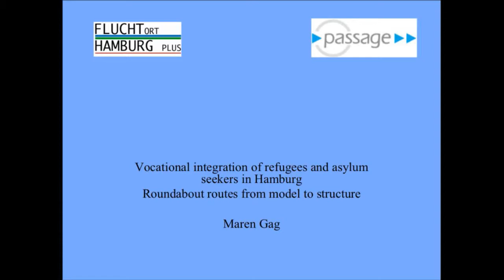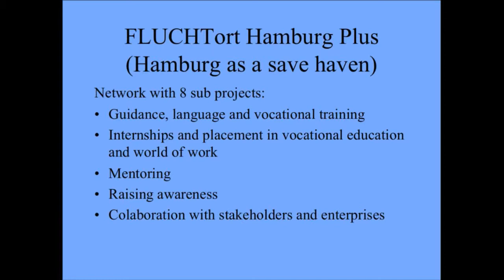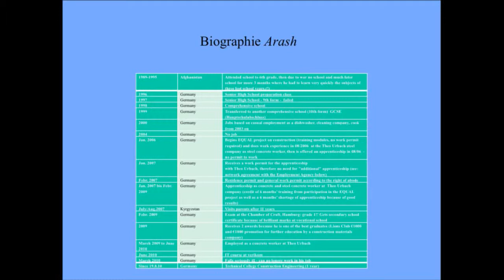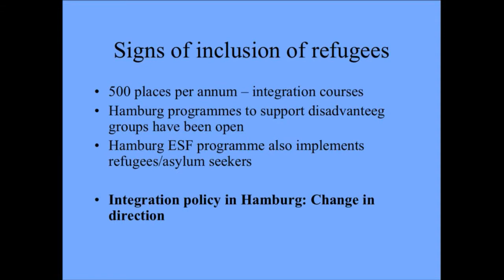Waiting for Integration Maren Gag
Forskaren Maren Gag vid Passage gGmbH i Hamburg berättar om ett exempel från forskningsprjektet EduAsyl på Framtidsfokus Waiting for integration anordnat av Institutet för Framtidsstudier den 5 februari 2013.